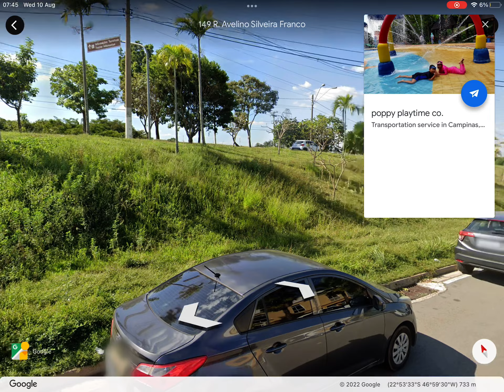What is this?